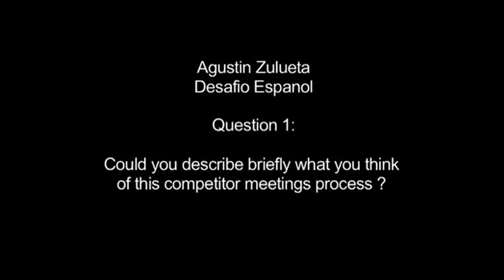Competitor Meetings: Agustín Zulueta, Desafío Español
33rd America's Cup Competitor Meetings.
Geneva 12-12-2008